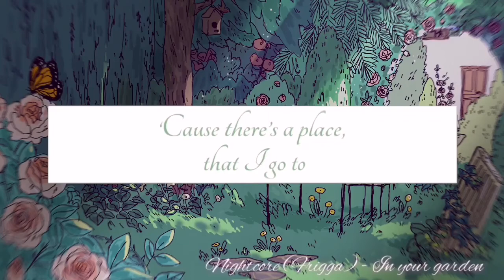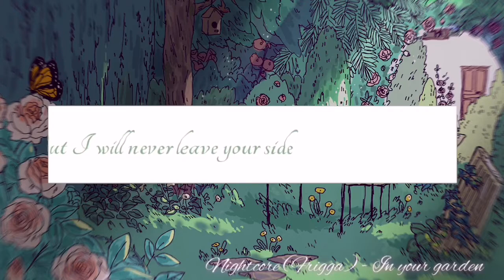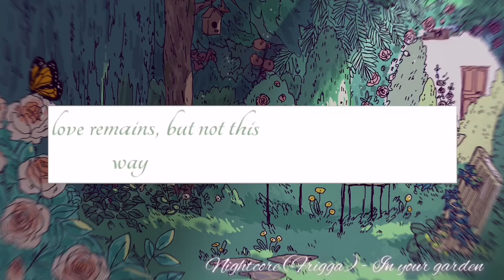Nightcore (Frigga) - In your garden (+ lyrics)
Information about video:

Hi, owo

Sorry for my long absence? :( and another nightcore, not edit or something...

I was thinking about audio edit, but i don't have a time, so for next green theme (we dont talk about. )

~Wolf,

IMPORTANT links at the end :3, please look.

Color: green!

Next color: blue

Wip of next project: nightcore??

Apps:

For editing video: alight motion v

For music: musicspeedchanger

For thumbnail: alight motion

Audio by me (nightcore)

Audio:

Author/s: Frigga

Title: In your garden

Channel: Epidemic Country (?)

Devices:

Video:  huawei p30 pro, 8 gb ram, 256 gb rom

Audio:  huawei cm 33

(free!! Please, get an order)

Other links in commissions.

I don't have any copyrights to music and other elements in this video!

2O22